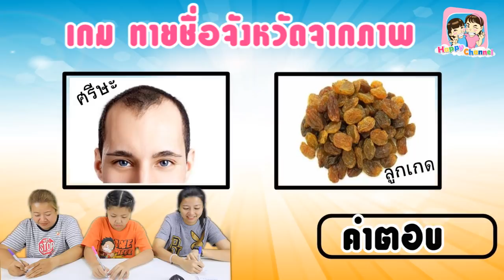เกม ทายชื่อจังหวัดจากภาพ EP3 พี่ฟิล์ม น้องฟิวส์ Happy Channel